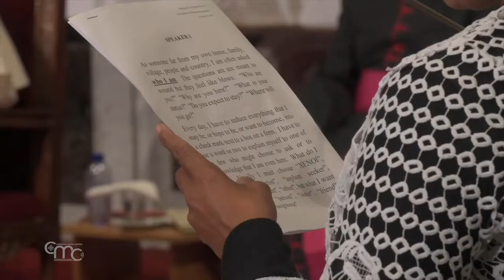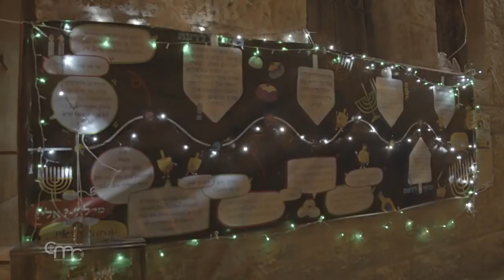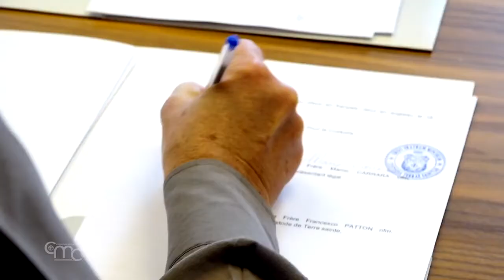Terra Santa News 10/12/2021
CHIPRE, UMA VIAGEM EM NOME DA FRATERNIDADE
O balanço da viagem apostólica a Chipre, nas palavras do Papa e das autoridades religiosas da Terra Santa

O ENCERRAMENTO DO ANO DEDICADO À SÃO JOSÉ E A FESTA DA IMACULADA CONCEIÇÃO
Em Nazaré, as celebrações para o encerramento do Ano dedicado à São José e a solenidade da Imaculada Conceição.

AS LUZES DE NATAL NA TERRA SANTA
As luzes das árvores de Natal iluminam a expectativa de Jerusalém e Belém. Fiéis e peregrinos nas ruas para acender as luzes.

HANUKKAH E OS MILAGRES DE DEUS
A Custódia da Terra Santa hospedou uma noite de Hannukkah. Cristãos, judeus e muçulmanos compartilharam canções e tradições e acenderam juntos as velas de Hanukkah.

A CULTURA UNINDO A CUSTÓDIA E A FRANÇA
Fr. Francesco Patton, Custódio da Terra Santa esteve em Paris para o centenário da Revista Terra Santa. Na ocasião, um acordo de colaboração entre a Custódia e a Biblioteca Nacional da França, foi assinado.